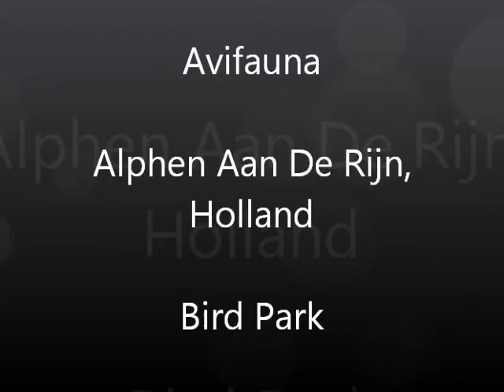Avifauna Alphen Aan De Rijn, Holland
A beautiful bird park in Alphen Aan De Rijn, Holland. This short video is nowhere near what birds they have at this facility. Avifauna means bird park...

"Why would a sane man give a thumbs down on this video"